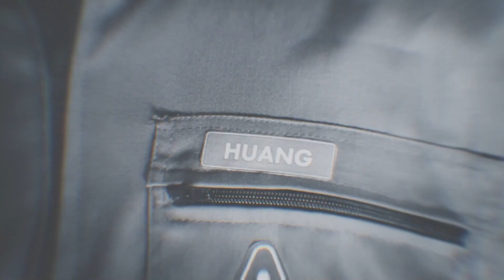SPACETIME (Andrew Huang) - Rescore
Original music to Andrew Huang's @andrewhuang short "Spacetime"

Music composed by John Scotland

Thank's to Andrew Huang for allowing the rescore of this. I look forward to trying the next instalment.